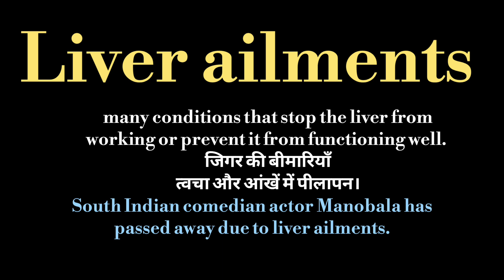liver ailments meaning l meaning of liver ailments l liver ailments ka matlab Hindi mein l vocab